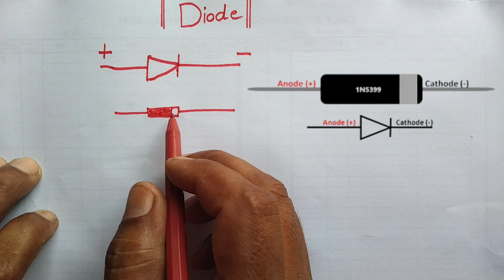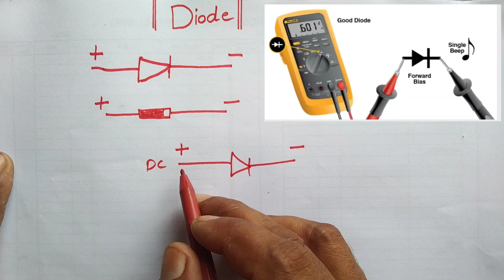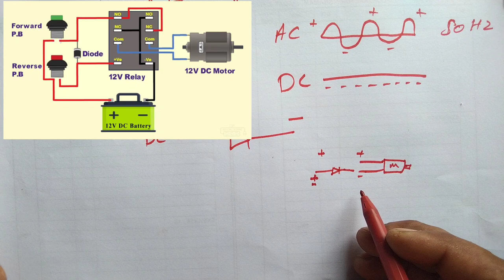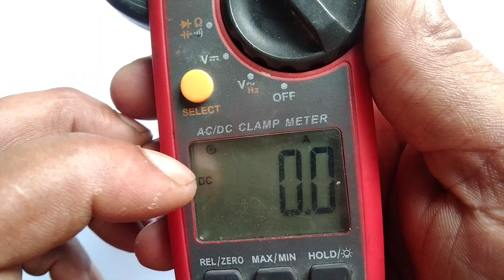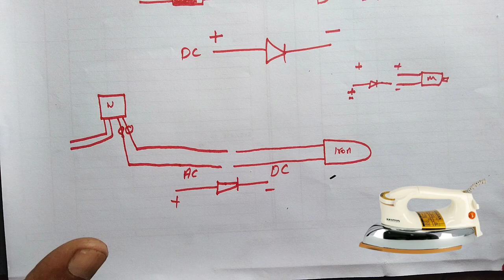Istri Ke Andar Diode Lagane Ka Nuksan | Don't Us Diode In Electric Iron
diode diodes zener diode pn junction diode diode working diodes explained schottky diode diode types how does a diode work led diode diode principlen photo diode laser diode how do diodes work diode bridge semiconductor diode silicon diode what is a diode zener diodes z diode diode circuits dioden diode rectifier diode how it works diode applications light emitting diode anode ideal diode diode zener diode laser